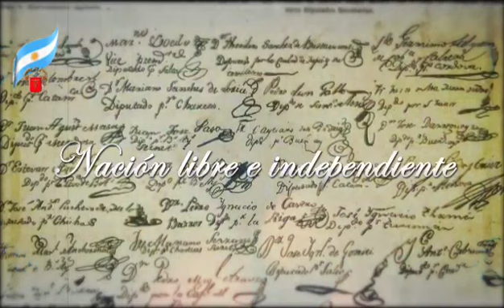Día de la independencia